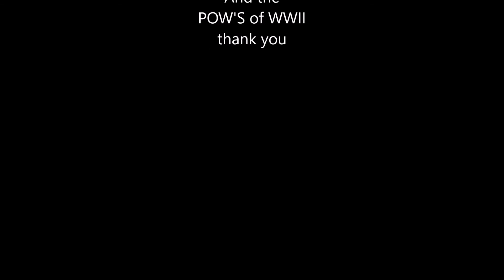Chagni EP1 PT1\ 2 reaction